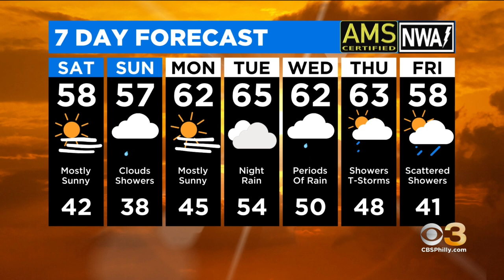Philadelphia Weather: April Showers